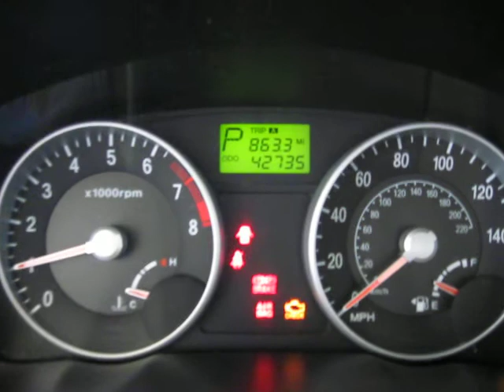2006 Hyundai Accent S3461